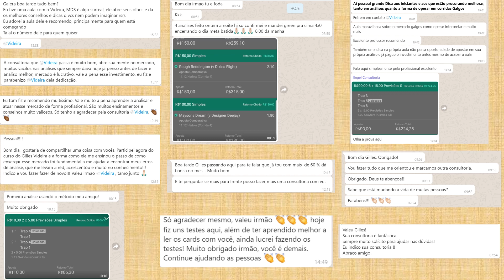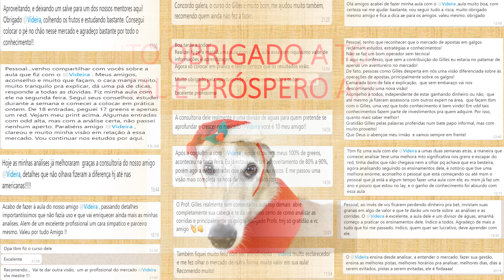Corrida de galgos: Aprenda antes de investir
Alguns depoimentos das centenas de alunos auxiliados pela consultoria em 2019.